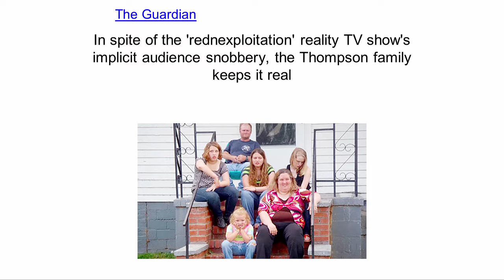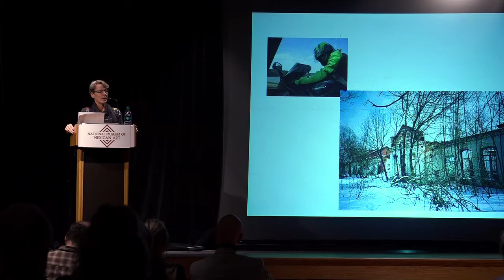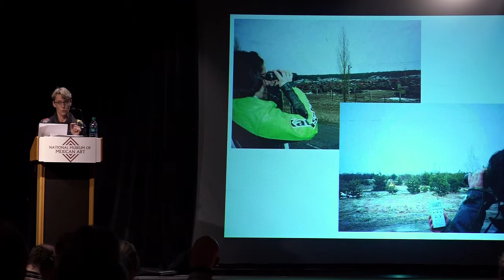Dispatches fron Dystopia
Location, location, location! In "Dispatches from Dystopia: Histories of Places Not Yet Forgotten," historian Kate Brown reinvents that old mantra – visiting a ruined mining town in Kazakhstan; the largest environmental Superfund site in the United States; and the industrial rustbelt of Elgin, Illinois, to see what these communities have in common. She finds hucksterism and hardy inhabitants who choose to stay despite incredibly difficult circumstances. Her examination of these desolate, seemingly ruined places and their denizens is a provocative reflection on the places we choose to call home.

This program was recorded on Nov 8, 2015 as part of the 26th annual Chicago Humanities Festival, Citizens